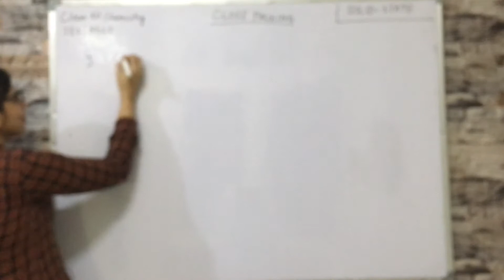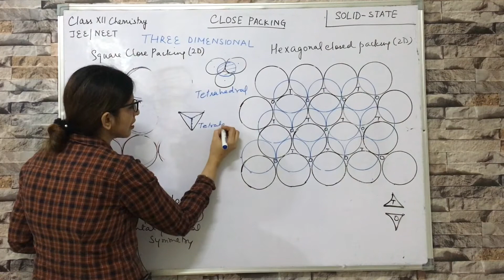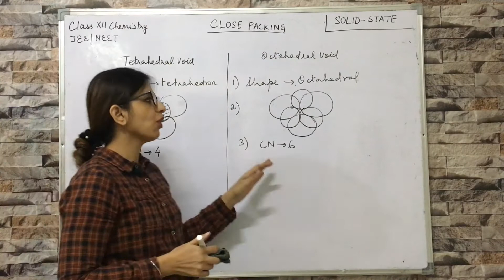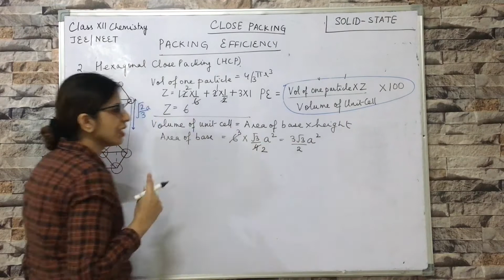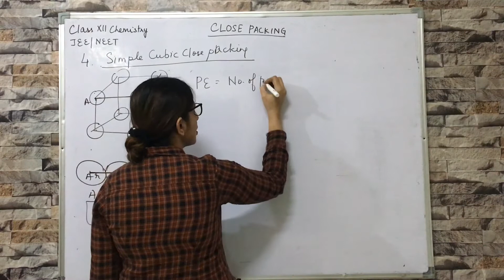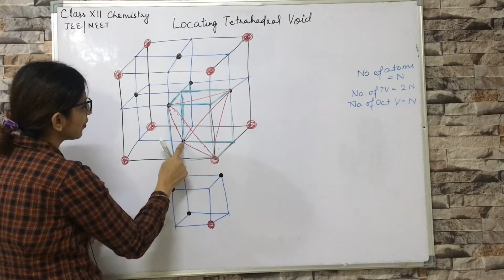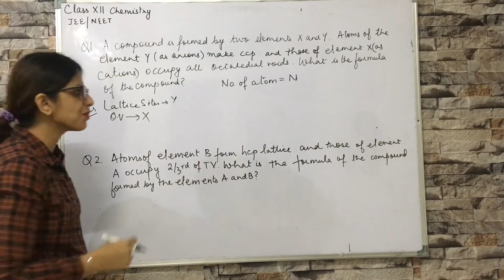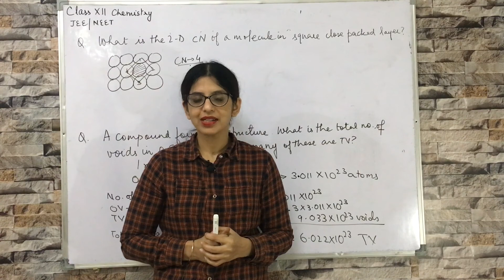SOLID STATE3:CLOSE PACKING,VOIDS,PACKING EFFICIENCY, DENSITY,LOCATING VOIDS by Prof Richa Singh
CLASS XII CHEMISTRY /JEE /NEET: THE A TEAM DEFENCE ACADEMY